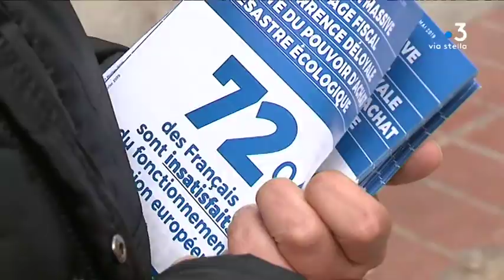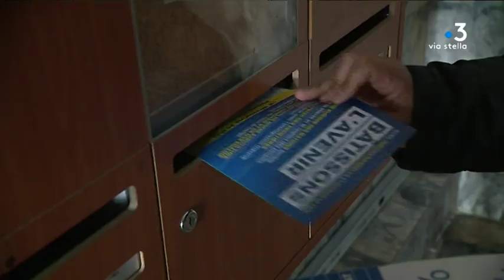Le RN en campagne en Corse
Intervenants -
Michel Leca
Membre du bureau fédéral
du Rassemblement National
Jean-Antoine Giacomi
du Rassemblement National

Equipe - Dominique Moret, Marc-Antoine Renucci, Frédéric Guichard